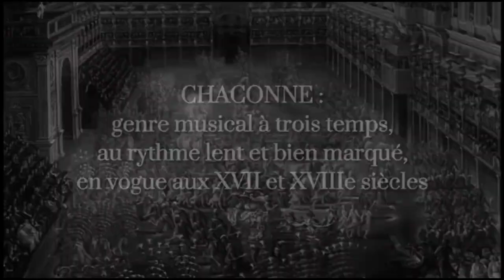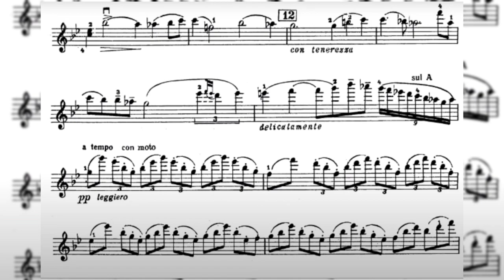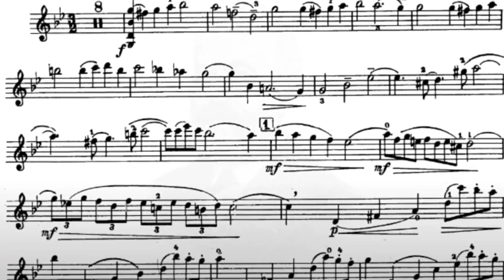La Chaconne de Vitali (La Minute Art #10) | Epiculture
Dixième vidéo de notre série "La Minute Art" !

Aujourd'hui, nous vous présentons une œuvre musicale, la Chaconne de Vitali.
Sauf qu'un mystère plane autour de cette musique, Vitali en est-il véritablement l'auteur ? Nous vous donnons la réponse dans cette vidéo !
Toujours est-il que par delà toutes ces considérations, c'est une musique extraordinaire dont nous vous recommandons plus que fortement l'écoute.
N'hésitez pas à laisser un pouce en l'air et un commentaire pour nous dire ce que vous en avez pensé ! Bon visionnage !

Œuvres utilisées :
1:39 : Nature morte au violon, Jean-Baptiste Oudry
1:50 : Marie Fel à la partition Les Yeux de l'Amour, Quentin de La Tour
3:27 : Violoniste, Roger Suraud
3:41 : Tempest, Ivan Aivazovsky
4:19 : Autoportrait à la mort violoniste, Arnold Böcklin
4:28 : Sgipping on the Clyde, Grimshaw John Atkinson
4:39 : The fairy Dance, Karl Wilhelm Diefenbach